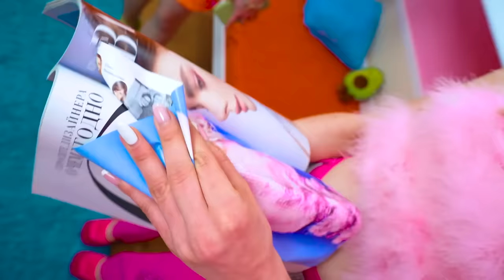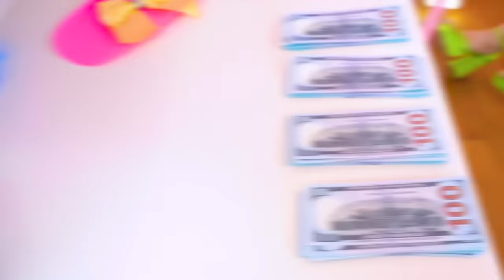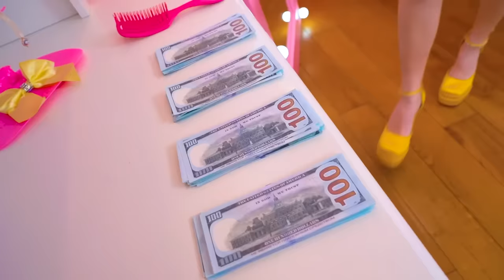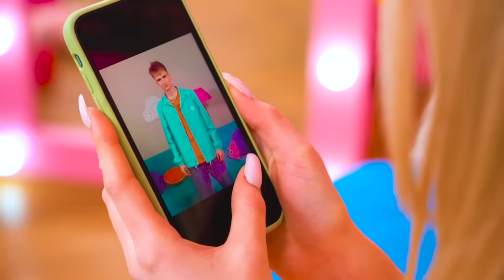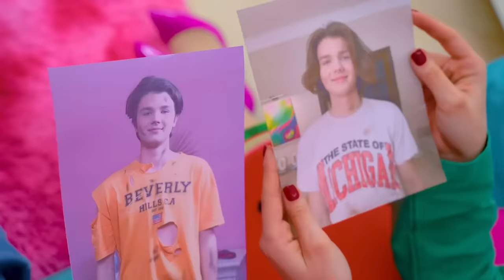Chica Pobre en una Universidad Rica || Estudiante Arruinada en un Internado de Lujo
Chica Pobre en una Universidad Rica || ¡Estudiante Arruinada en un Internado de Lujo! En los pasillos sagrados de un prestigioso internado las vidas de dos estudiantes divergieron bruscamente, ofreciendo una cruda yuxtaposición de riqueza y pobreza. Los privilegiados, nacidos en la abundancia, navegan sin esfuerzo por un mundo adornado con opulencia material. Sus vidas se desarrollan con un sentido de derecho, rodeados de lujos que se vuelven una segunda naturaleza. Sin embargo, en medio de su abundancia, ¿realmente aprecian el valor de sus posesiones? ¿Su privilegio los ciega a las luchas de los menos afortunados? ¡Míralo en nuestro nuevo video!